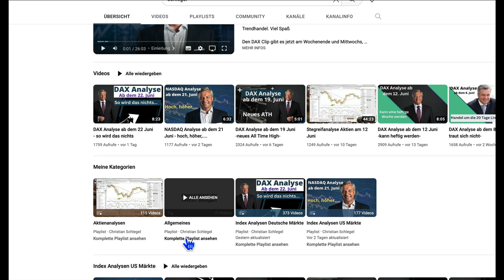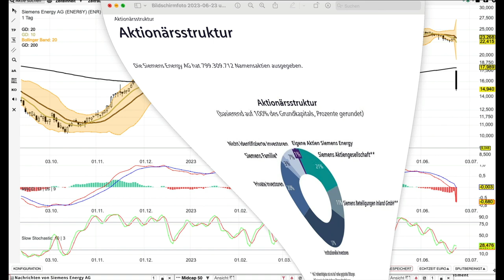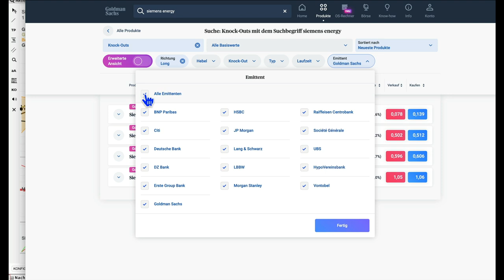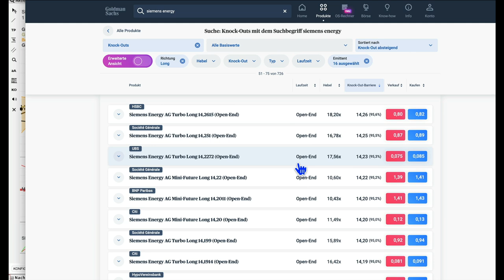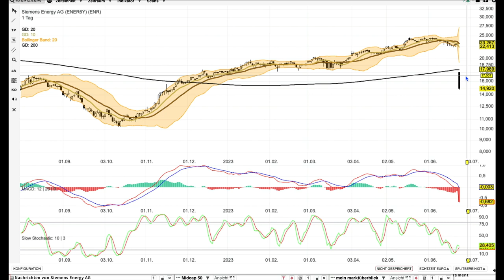Siemens Energy -Was tun?